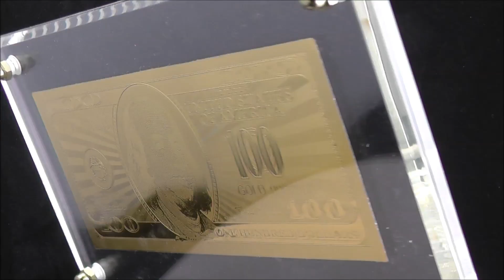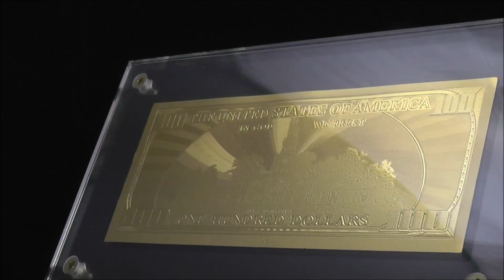Gold Plated 100 Dollar Note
The American one hundred dollar bill was the largest denomination printed by the Federal Reserve up to 1969. It features Independence Hall on the reverse and a bust of Benjamin Franklin on the obverse. Incidentally, along with the ten dollar bill, are the only two notes that do not feature an American President. The note is 24 carat plated and is protected by clear plastic and is mounted on a base for a perfect display.